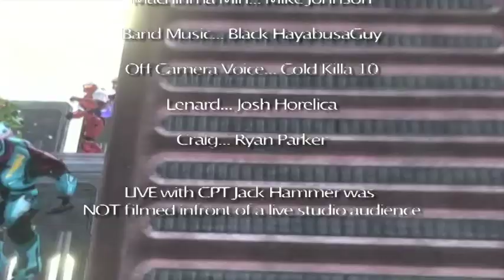Live with Cpt Jack Hammer Ep4 part 2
Live with Cpt Jack Hammer EP 4 Part 2 Tonights guest John McCaleb from darkspirefilms  And special guest Harabek From Pre Game Lobby